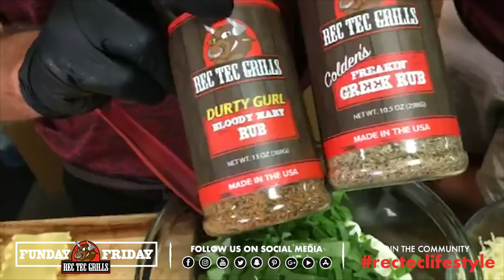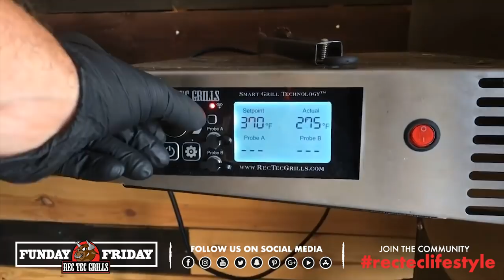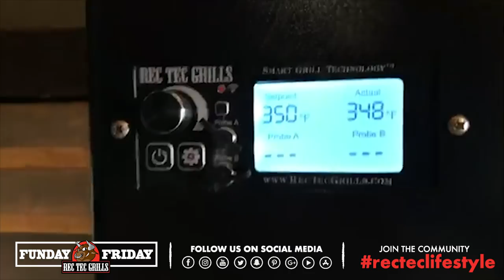Funday Friday Week 53 • How to Smoke Lasagna, Wings, and Garlic Bread | REC TEC Grills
This Funday Friday, we celebrated both National Lasagna Day and National Chicken Wing Day early!

Whiskey Run was in the house to help kick things off with our REC TEC jingle, with a performance you won’t want to miss.

We utilized the RT-340 to make what Chef Greg calls “NOT Your Grandma’s Lasagna,” and he also whipped up a Gluten Free Veggie Lasagna as well.

The RT-340 Bullseye and RT-700 came into play today with some smoked chicken wings, dry brined in some Arctic Sea Salt, and we made some roasted garlic bread as a side.

We’re also announcing the official rules to our YouTube giveaway contest! Be sure to watch and find out how to win. The winner will be chosen from the correct comments. This will NOT be a first response wins contest. Winner will be announced live on Funday Friday!

Between live performances, our jingle, celebrating shark week, and eating delicious food, we had one heck of a Funday Friday. Set your notifications to be notified as soon as we go live, each and every week, on Facebook and Instagram!